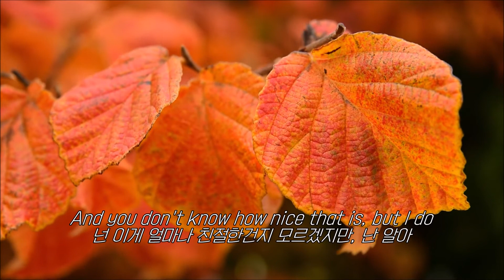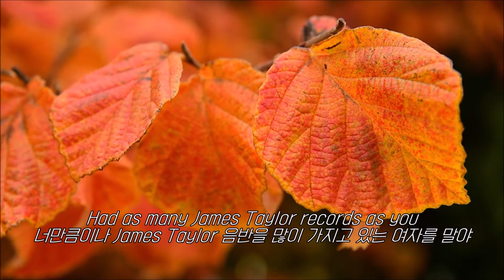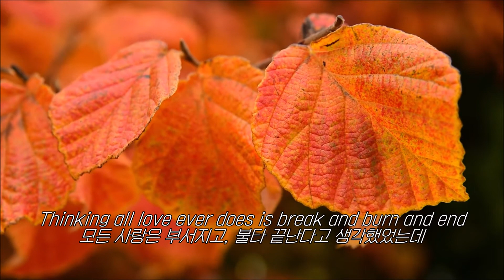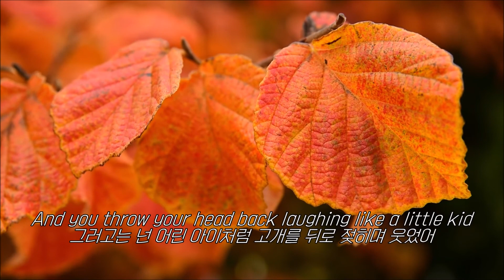이제는 새로운 사랑을 시작할 때 | Taylor Swift - Begin Again [한글/가사/해석]